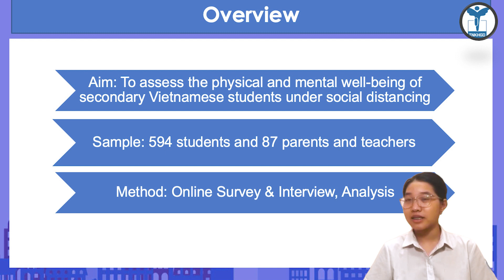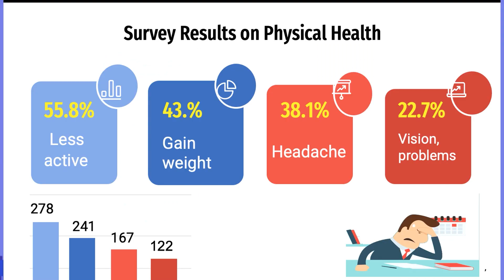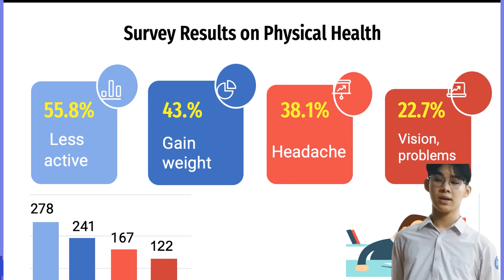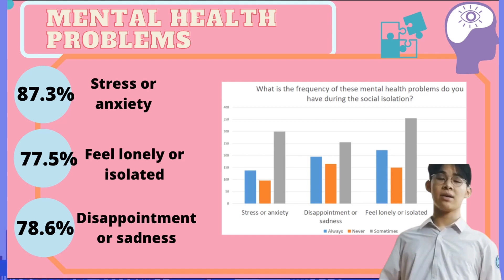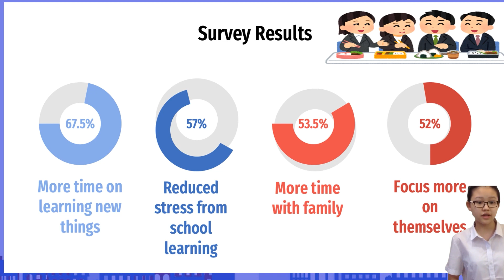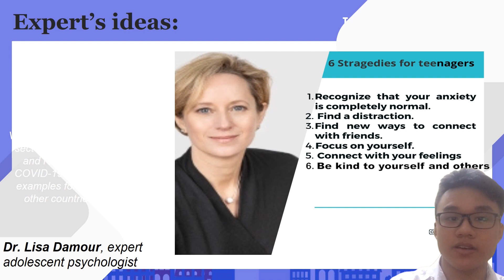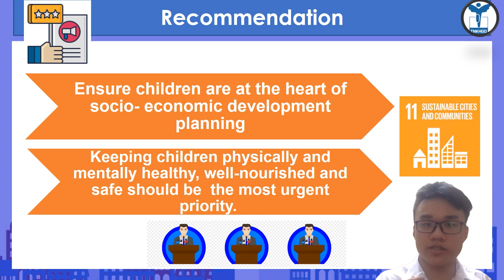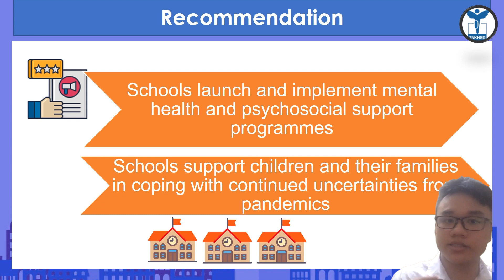Video Submission - ESES VIETNAM TEAM 1 SUB. 6 FRSIS , 2021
The presentation for FRSIS , 2021 on Theme- COVID - 19, Gains  & Losts
Sub-theme"Impact of Social Distancing During COVID-19 on Students in Vietnam"

Bài dự thi thuyết trình Quốc Tế của nhóm học sinh khối 9 Trường TH, THCS& THPT Thực Nghiệm- Viện Khoa học Giáo Dục Việt Nam - FRSIS 2021 do Bộ GIáo Dục Malaysia và hệ thống các trường chất lượng cao Malaysia tổ chức. Chủ đề "Ảnh hưởng đại dịch COVID- 19: Được và mất."Tên đề tài nghiên cứu"Ảnh Hưởng của Giãn cách Xã Hội đối với sức khỏe lứa tuổi học sinh tại Việt Nam.
Giáo viên hướng dẫn: Cô giáo Phạm Hà Châu- trường TH, THCS và THPT Thực Nghiệm